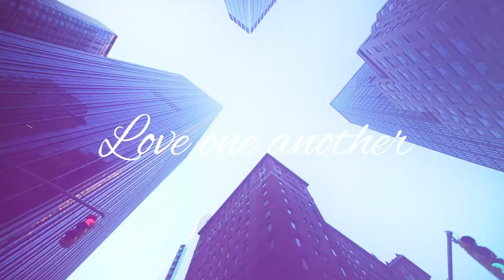Sunday Sept 13 2020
Welcome to Online Church!